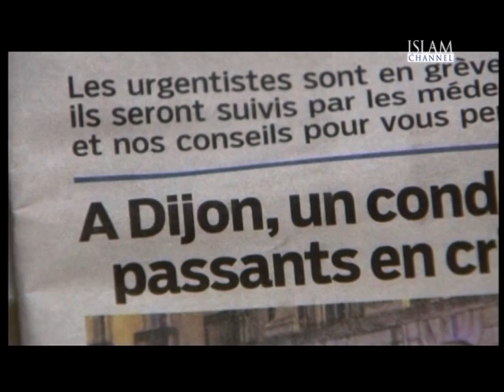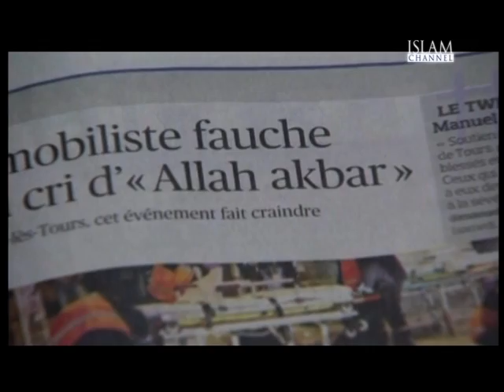The Report Episode 145 | Part 3/3 (22/12/14) - France: Islamophobia on the Increase